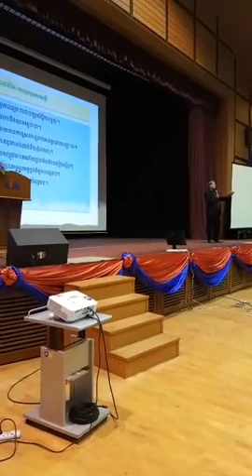It@lk 17 12 2017 | សារសំខាន់នៃការរួបរួម | Ustaz Mosa Ahmad